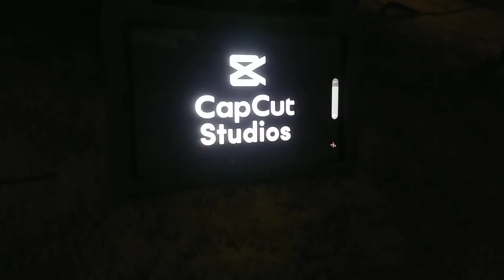Gorilla tag the movie tv spot